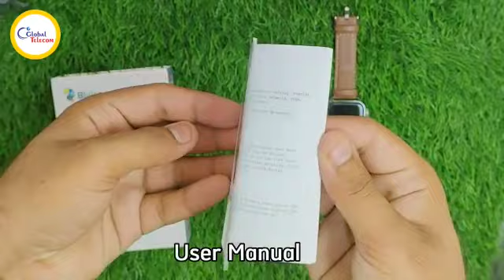Glifo AE Amoled Smartwatch with Blutooth Calling